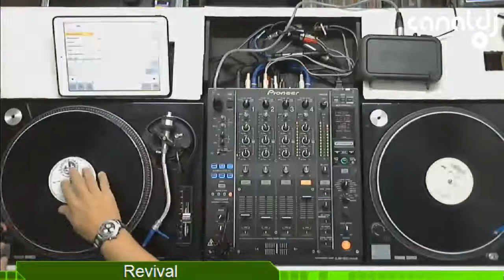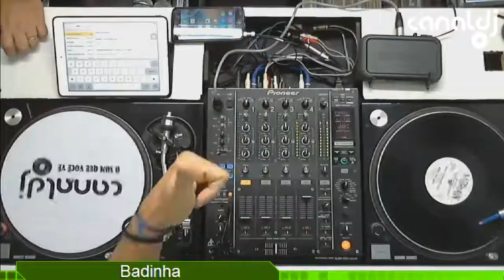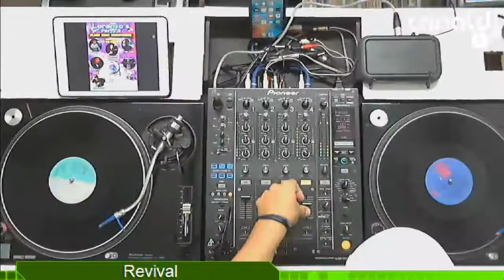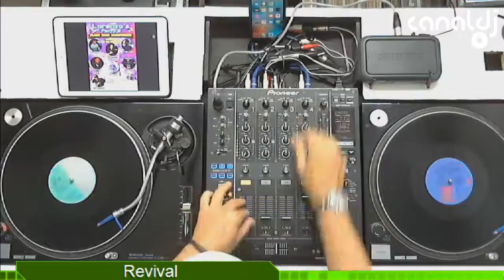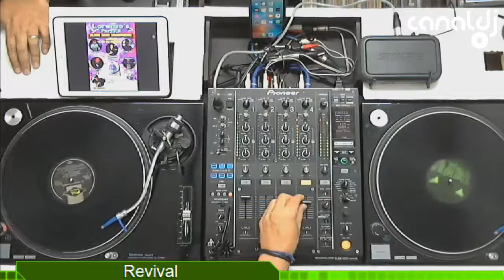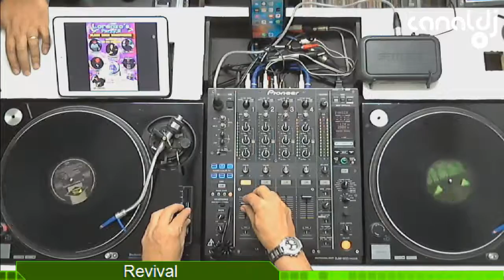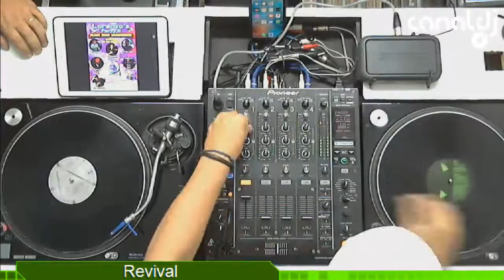DJ Badinha / Willinha / Leo Bailer, Revival - 17.03.2016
Set do DJ Badinha / Willinha / Leo Bailer , gravado e transmitido ao vivo no Canal DJ em 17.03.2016